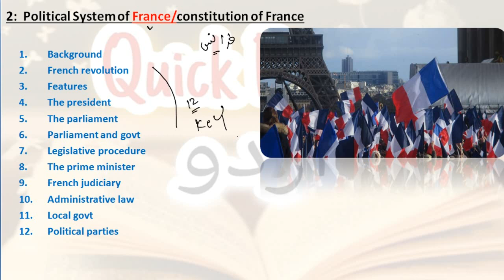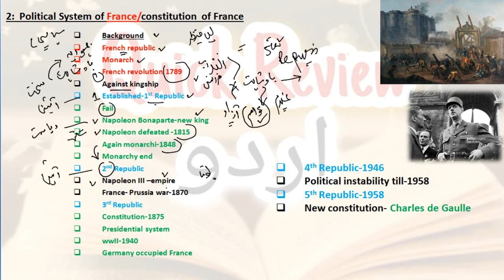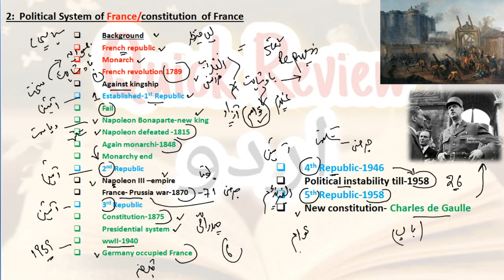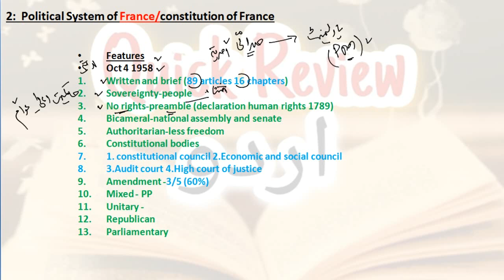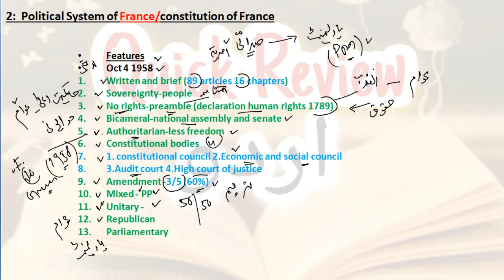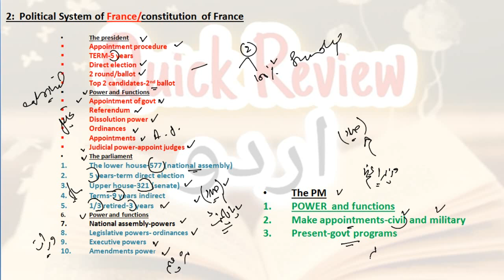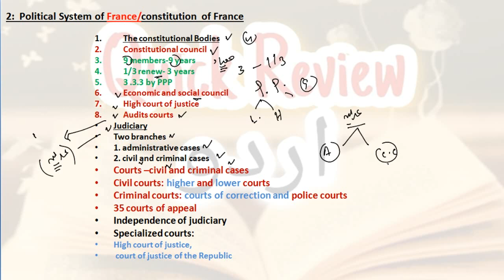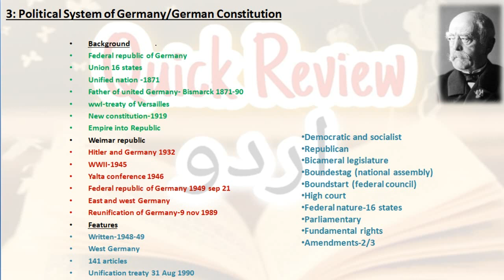Political System of France explained | Franch Constitution explained | Govt Structure of France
Political System of France explained | Franch Constitution explained .